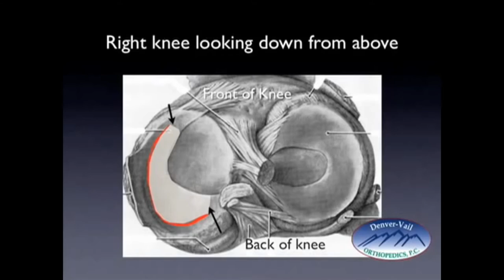Story Time with Tygh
I need a bionic leg???